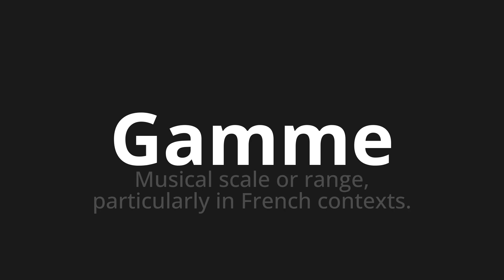How to pronounce Gamme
Master the Pronunciation of 'Gamme Which means range' - which means : Musical Scale or Range, Particularly in French Contexts. 📝 with @HTPronounce 🎓🗣️ - [Your Guide to French]

Learn to pronounce 'Gamme' perfectly in French with our easy and engaging tutorial by @HTPronounce! 📖📽️ In this comprehensive video, we provide you with native speaker examples 🗣️👂 and phonetic breakdowns 🎵 to ensure you get the pronunciation just right.

How to say Range in French